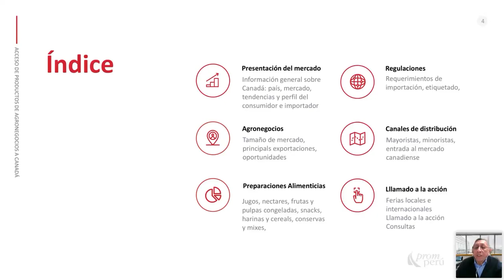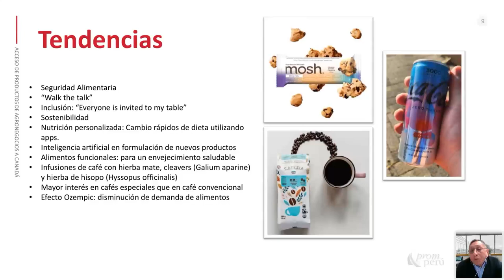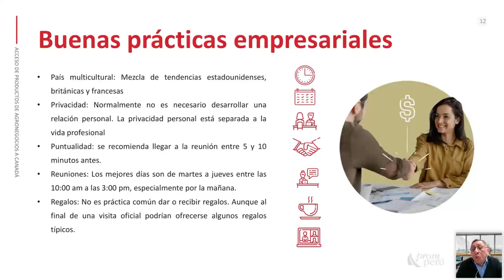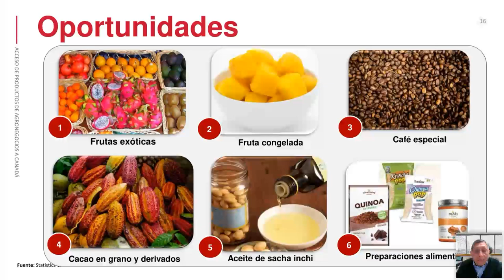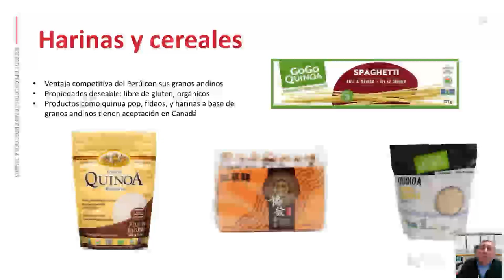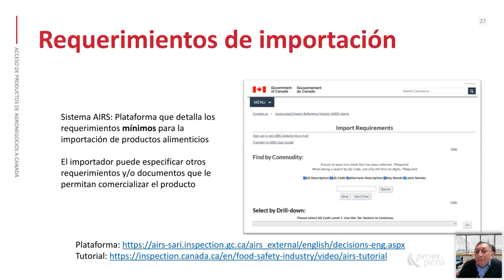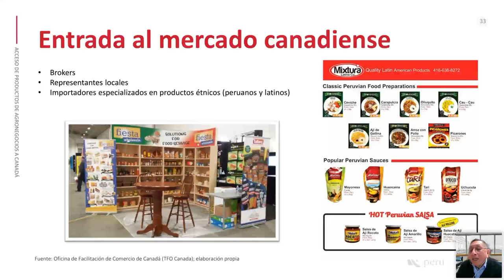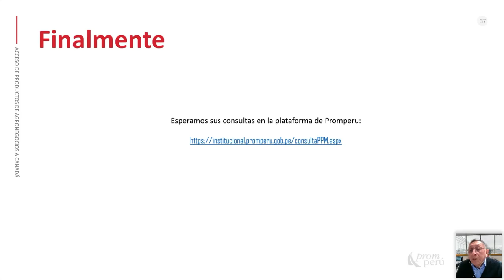Acceso de productos de agronegocios al mercado de Canadá - 06 noviembre 2024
Ponencia Miércoles del Exportador. Ramos, Antonio. Encontrarás la presentación y video en el Repositorio PROMPERÚ